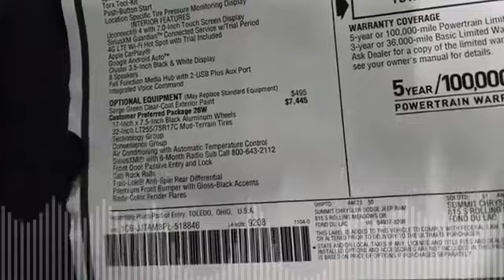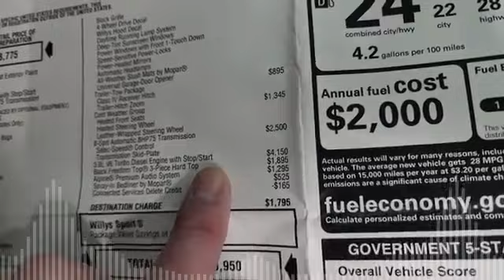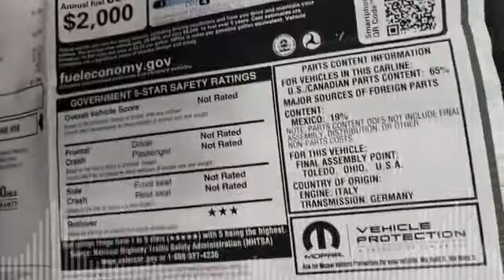IM IRFN - Jeep Gladiator Willys Sarge Green Ecodiesel 2